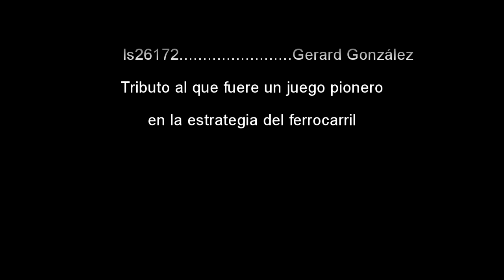Tribute to Railroad Pioneer (Animation Practice)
Just coursed a 3D Subject and I came up with this kind of tribute for a game that had not much name, but still is one of my favorites.

Apologies for those who are very stricts with train design, but I had little time to do it, and the engine, is not grinded it all.
The Audio itself is extracted from the original game.

this video has no other target than be part of a practice of 3D, nonprofit.